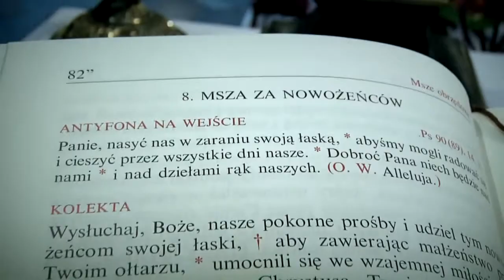Wesele Brygida & Łukasz